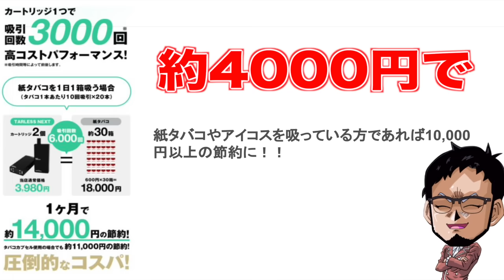【王の帰還】"イラスト違いの王"を３枚集めた男による『エルドリッチ』領域展開!!【遊戯王マスターデュエル】【Yu-Gi-Oh! Master Duel】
今回紹介したTARLESS NEXT
ryutarless
有効期限
～2024/3/17 23:59

RYUの個人的なおすすめフレーバーは
・LEMON MINT
・PEACH YOUGURT
の２種。理由はタバコ感が少なくて
ガムや飴のような感覚で吸って楽しめるからです!!

タバコ感強めが欲しい方は
タバコカプセルを装着して使ってね!!

ここから動画の話---
【王の帰還】
黄金に光り輝く王の帰還
『エルドリッチ』で領域展開!!

運営から忘れ去られていたと言われた
あのカードが帰ってきましたｗｗｗ

メンバー登録はこちら

コメントに関するお願い

▼イヤホン

▼ライトバー

▼デスクペン

デュエルリンクスおすすめ動画

◆使用楽曲
　　など

【好きなもの】
◆好きなバンド：WANIMA,dustbox,Hi-standard,10-FEETなど
◆好きなアニメ：サマーウォーズ,エヴァ
◆好きな番組：水曜どうでしょう,仮面ライダークウガ
◆好きな漫画：宇宙兄弟,弱虫ペダル,福本伸行作品
◆好きな映画：MI,,ボーンシリーズ,アイアンマン
◆好きなゲーム：ワンピースグランドバトル,遊戯王DL,遊戯王MD